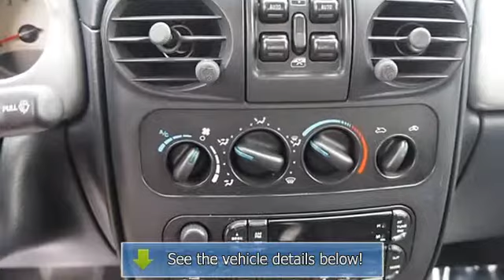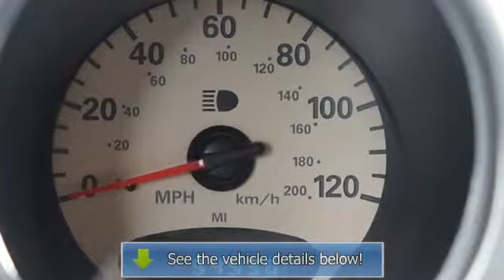2004 Chrysler PT Cruiser - Thompson Chrysler Edgewood - Edgewood, MD 21040 - PJR1513A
For Sale: 2004 Chrysler PT Cruiser
VIN: 3C4FY48B54T293550
Engine: 4 Cylinder Engine 2.4L/148
Drivetrain: Front Wheel Drive
Transmission: Automatic
Mileage: 94,936
Color: Cool Vanilla (exterior) Dark Slate Gray (interior)

Features:
Two Thousand Four Chrysler PT Cruiser Station Wagon. This vehicle features the following equipment: Automatic, 4 Cylinder Engine 2.4L/148, Front Wheel Drive, Body-color body-side molding, Rear window wiper/washer, Variable-intermittent windshield wipers, Front door sill scuff pads, Front/rear floor mats, Fold-flat front passenger seat, 15-gallon fuel tank w/tethered cap, Normal duty suspension, 2.4L (148) DOHC SMPI 16-valve I4 engine, Body-color eggcrate design grille, Bright door handles, Body-color body-side molding